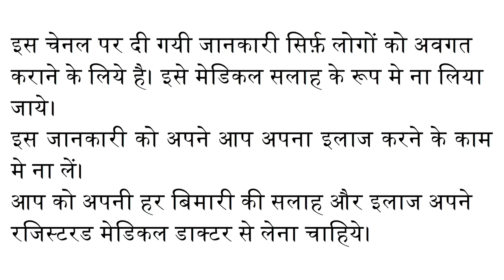कील और सफ़ेद दानों का पूरा इलाज || Complete and Safe Treatment for Blackheads & Whiteheads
इस video में मैंने चेहरे से कीलें और सफ़ेद दानों को जड़ से निकालने का सही और सुरक्षित तरीक़ा बताया है।

In this video I have explained the easiest and most effective method to remove all blackheads and whiteheads from your face.

0:00 Introduction / परिचय
0:09 Causes of blackheads & whiteheads / ब्लैक हेड्स और वाइट हेड्स के कारण
1:32 Treatment of blackheads & whiteheads / ब्लैक हेड्स और वाइट हेड्स का इलाज
3:36 Use of Adapalene Gel / ऐडापालीन जेल का उपयोग